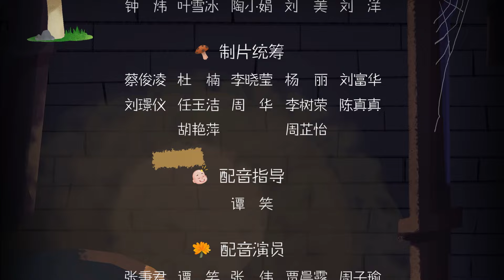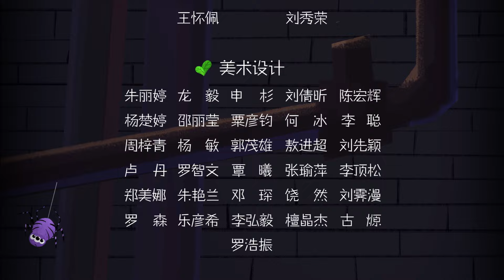熊出没之小小世界 |【EP48】废旧场作战 | Boonie Bears Shrunk | xiong chu mo